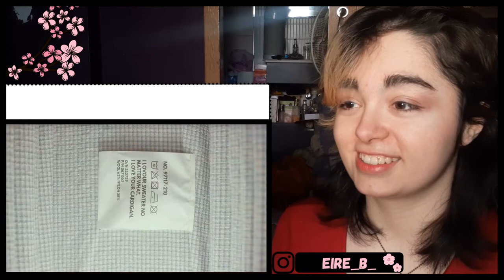New Favorite Artist? First Time Reacting to Ravi Music! Nirvana, Still Nirvana, Tuxedo & Cardigan!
Welcome to my new video! This is a video reacting for the first time to Ravi music I will react to Nirvana, Still Nirvana, Tuxedo and Cardigan :) I am making this video cause a few days ago I listened for the very first time to Ravi's new song with Soyeon and I really enjoyed it so some people gave me the names of some songs by Ravi and I made this video :)

Also soon I will be uploading a new video reacting to 2 live clips by Ravi and also other new video reacting to some songs by VIXX :)

My only official social media account is on Instagram. If you come across any other accounts on platforms such as TikTok, Facebook, Twitter, etc., using my name, photo, or any other information suggesting it's me, please DO NOT TRUST them, as they are fake accounts. Kindly inform me and report those accounts. Thank you. 💗

Oh! You still reading? That's nice 🙂 Have a beautiful day/night! 😊